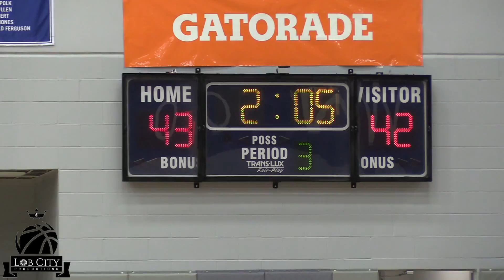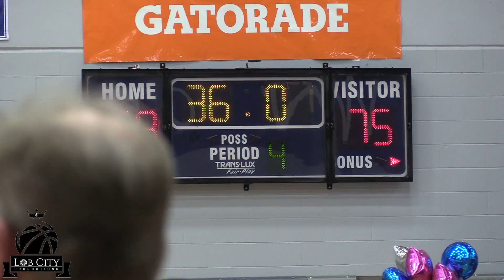CRAZIEST SAINT LOUIS HIGH SCHOOL BASKETBALL GAME OF 2018!!! Feat. Cameron Williams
Cameron and Shaun Williams of Hazelwood Central battled Mario McKinney Jr. and Cam'Ron Fletcher of Vashon in this highly anticipated city vs. county, Saint Louis matchup.